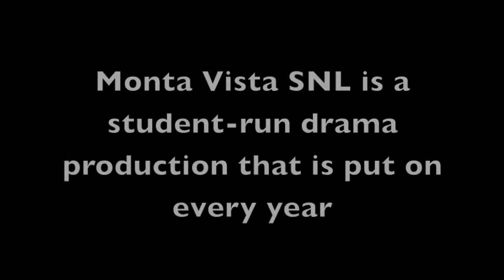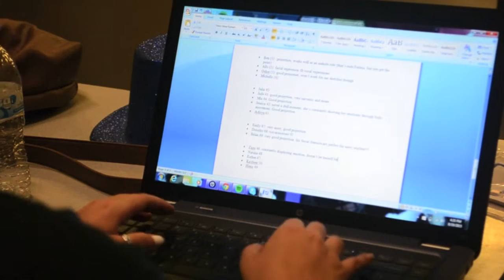Pulling Back the Curtain: A Look at the Student Directors of Monta Vista SNL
The student directors of Monta Vista SNL describe their experiences preparing for the show.